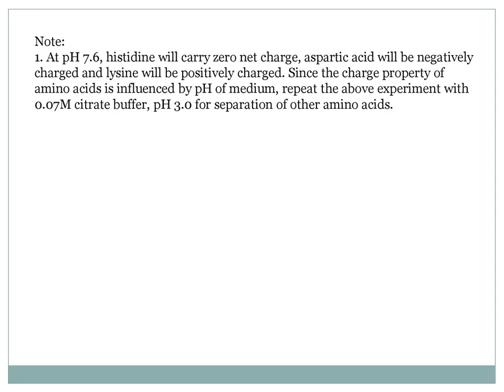EXPERIMENT NO 8